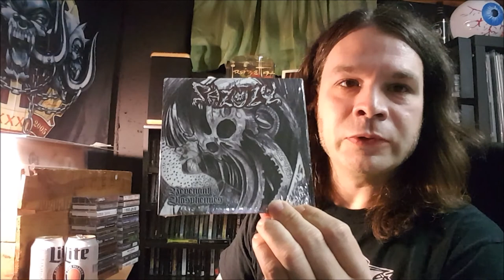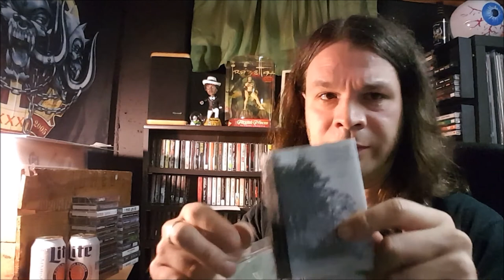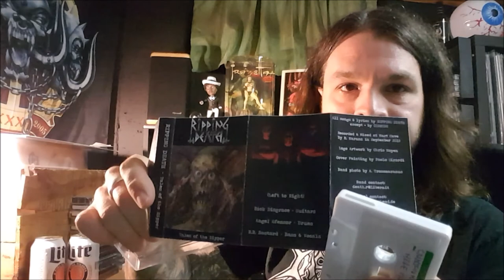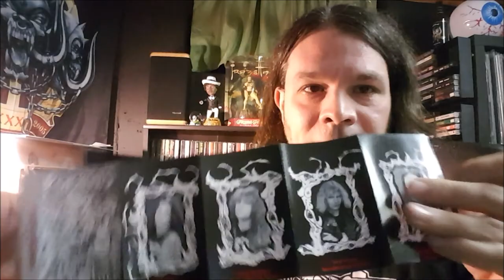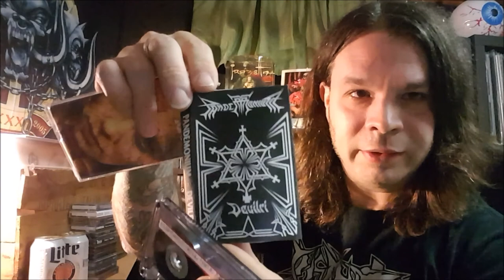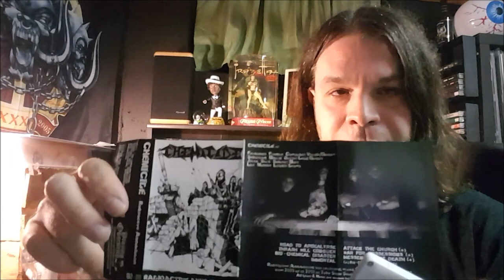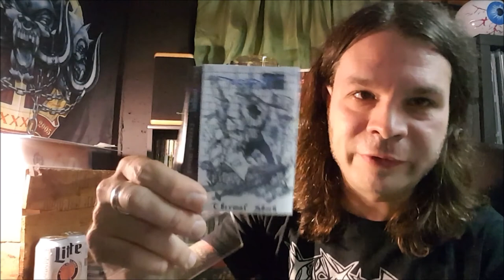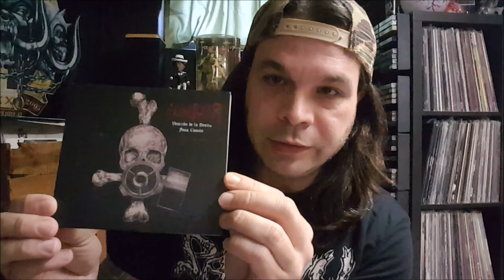International underground tape trade bonanza!!!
Hooooly moley, do I have an update for you analog lunatics out there. I just received a veritable cornucopia of dubbed destruction from my pal Mario from Central America. I'll be talking about many, many Death, Thrash, Doom and Black Metal demos spanning time, geographical distance and rational human thought up in this bad mofo. Somehow I didn't fuck the facts up too too bad, lots of countries represented here.

Ossuary - Over Her Dead Body (completely from PA and not Mexico, woops. That would make the likelihood of them knowing a guy from Rochester a lot more feasible)

No Effluvium link to be found, sorry!